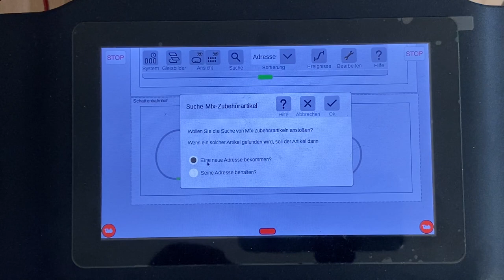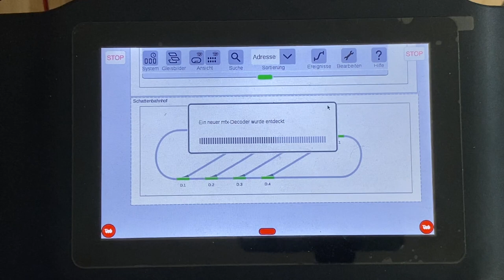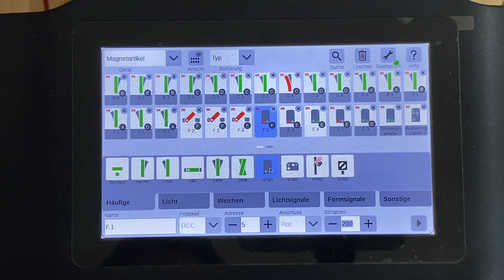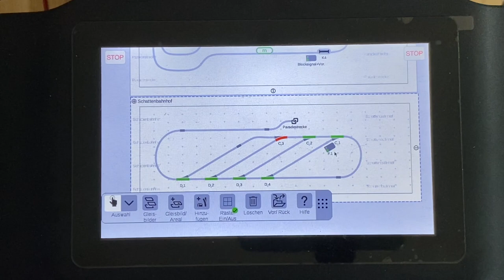#16 Decoder Teil 2: Blockabschnitte mit dem m84 | Bau einer Modelleisenbahn I Märklin H0 C-Gleis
Hallo.
In diesem Teil zeige ich Euch wie ich einen Haltepunkt mit dem m84 realisiere und wie ich diesen als Max Artikel in die CS3 einbinde.